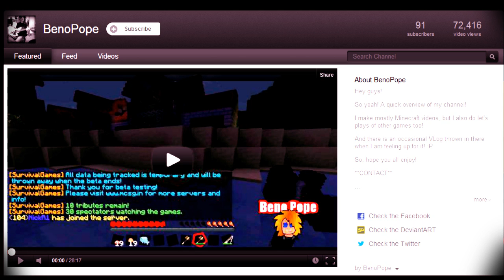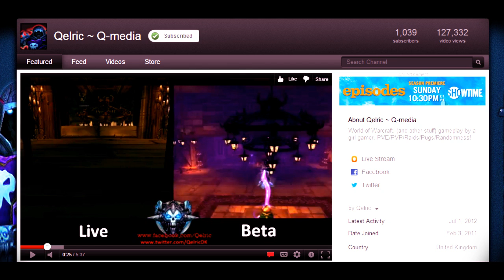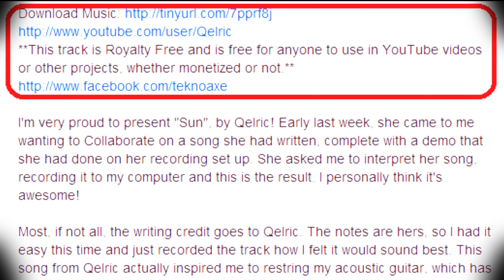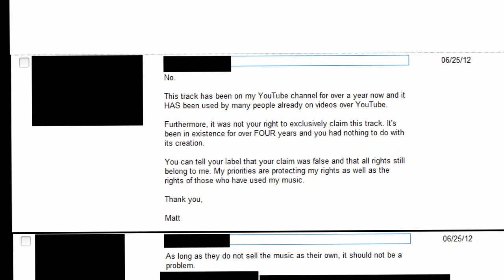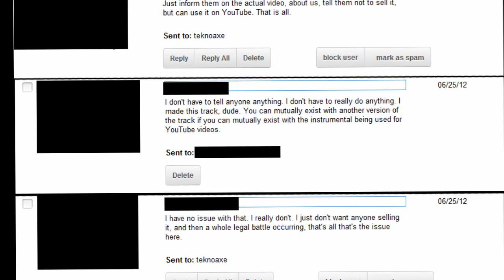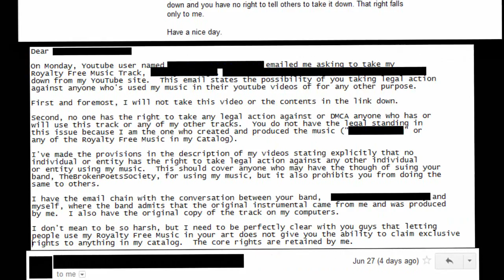TeknoAXE Update 4 (Qelric -- Sun, Vacation, Boring Legal Stuff)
Just another update about collaboration, vacation, and Boring Legal Stuff.